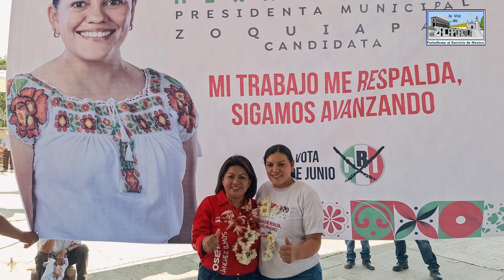Entrevista Josefina Sánchez Olmos candidata a diputada por el Distrito 03 de Teziutlán